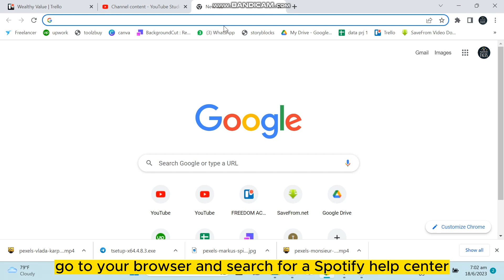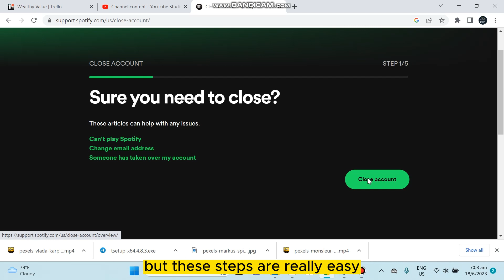How To Delete A Spotify Account On PC (Tutorial)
Learn How To Delete A Spotify Account On PC